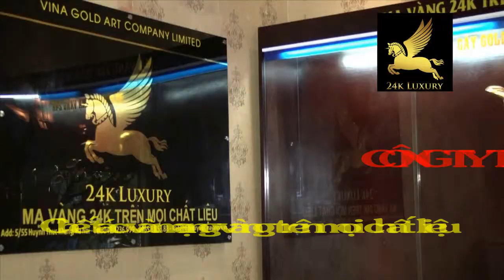Ấn Rồng Mạ Vàng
Bày ấn rồng mạ vàng trên bàn làm việc, trong phòng khách, công ty để gia tăng quyền lực, địa vị, trừ kẻ tiểu nhân, thăng quan tiến chức, tài lộc phát đạt